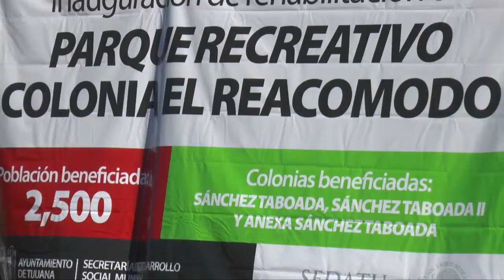15 02 2016 Rehabilitación de Parque y cancha deportiva